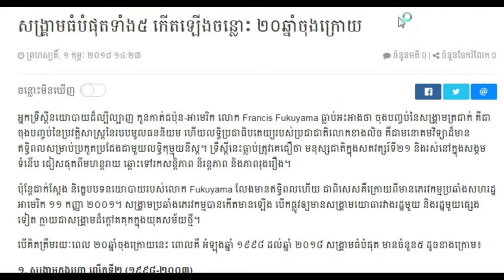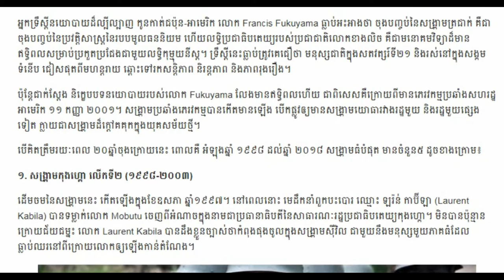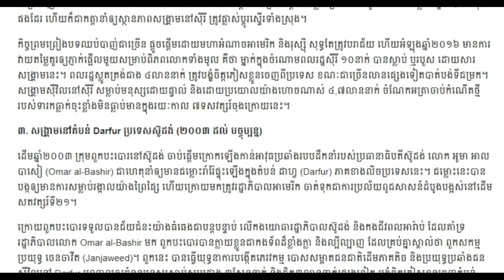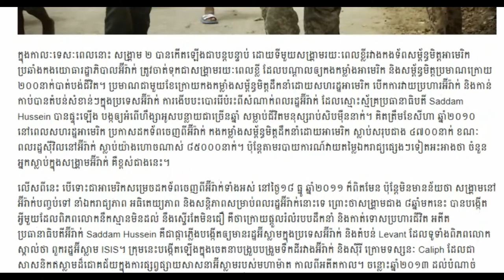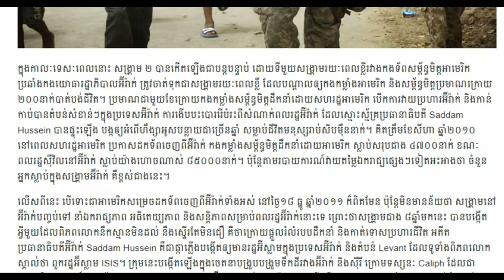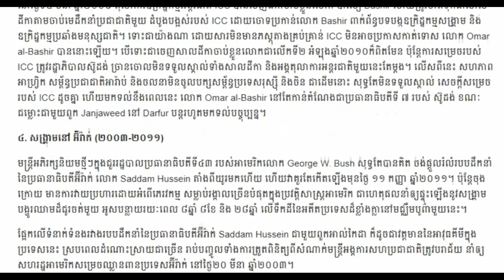Khmer Breaking news, Khmer news 2018 Khmer hot news Cambodia news for you,Share World,